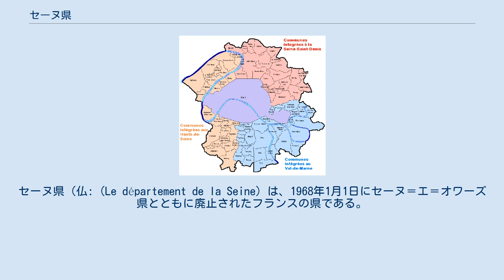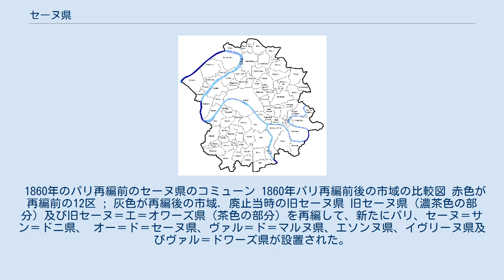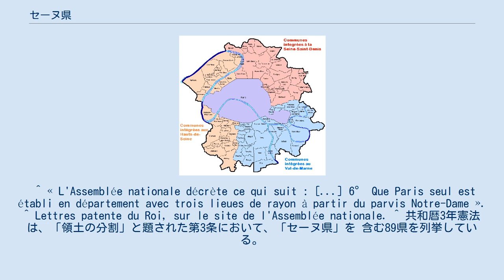セーヌ県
イル＝ド＝フランスの歴史
セーヌ＝サン＝ドニ県
オー＝ド＝セーヌ県
ヴァル＝ド＝マルヌ県
セーヌ県（仏: (Le département de la Seine）は、1968年1月1日にセーヌ＝エ＝オワーズ県とともに廃止されたフランスの県である。
当初は、パリ県として成立した。
1964年7月10日の法律および1965年2月25日のデクレの施行によって、現在のパリ、セーヌ＝サン＝ドニ県、オー＝ド＝セーヌ県及びヴァル＝ド＝マルヌ県に再編された。
 1790年1月13日、国民議会により、「パリ県」の設置が宣言される。
「パリ県」は、パリの街及びノートルダム大聖堂からおおむね12キロメートルの範囲のコミューンで構成されることになった。
 1790年1月19日、パリ県の境界が画定される。
 1790年2月10日、パリ県内に、パリ、サン＝ドニ及びブール＝ラ＝レーヌの3つの地区（District）が設置されることになる。
 1860年のパリ再編前のセーヌ県のコミューン 1860年パリ再編前後の市域の比較図 赤色が再編前の12区 ; 灰色が再編後の市域. 廃止当時の旧セーヌ県 旧セーヌ県（濃茶色の部分）及び旧セーヌ＝エ＝オワーズ県（茶色の部分）を再編して、新たにパリ、セーヌ＝サン＝ドニ県、 オー＝ド＝セーヌ県、ヴァル＝ド＝マルヌ県、エソンヌ県、イヴリーヌ県及びヴァル＝ドワーズ県が設置された。
 1801年当時のセーヌ県の人口は、63万1585人（87%がパリに居住）であった。
 セーヌ県廃止当時の人口は、570万0968人であった。
 ^ « L'Assemblée nationale décrète ce qui suit : [...] 6° Que Paris seul est établi en département avec trois lieues de rayon à partir du parvis Notre-Dame ». ^ Lettres patente du Roi, sur le site de l'Assemblée nationale. ^ 共和暦3年憲法は、「領土の分割」と題された第3条において、「セーヌ県」を 含む89県を列挙している。